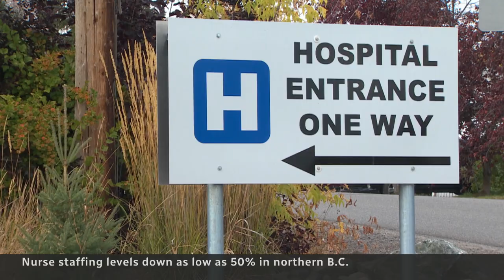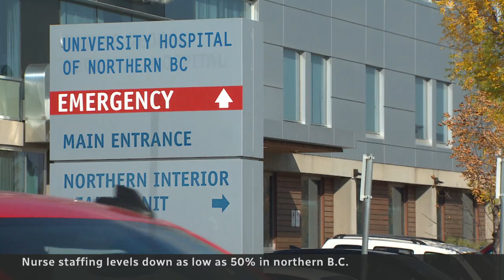Health-care vacancies as high as 50% in parts of northern B.C.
The strain on the health-care system in northern B.C. is extreme, with new numbers showing demand for nurses especially is far beyond supply. The crunch is leaving patients without access to basic services and waiting years for surgeries.